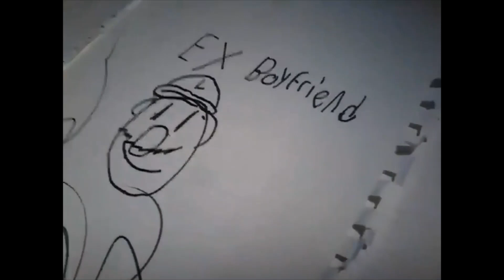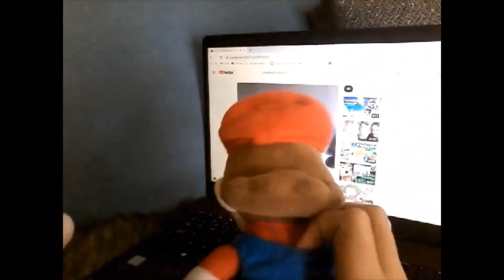Mario and Luigi Out Of Context